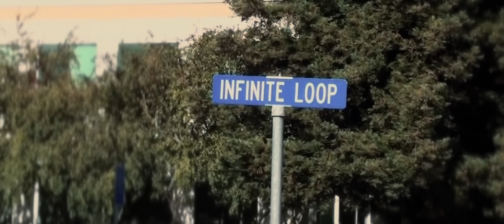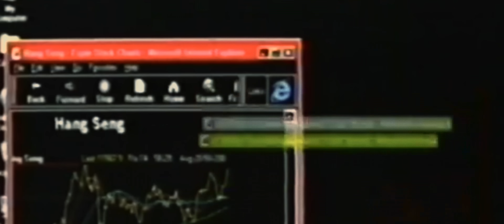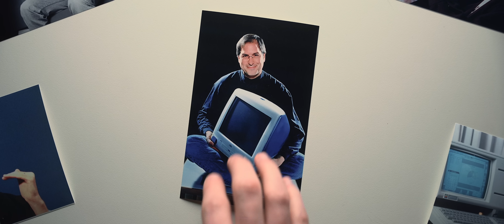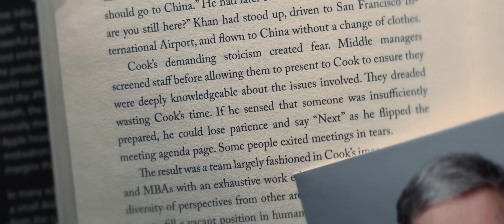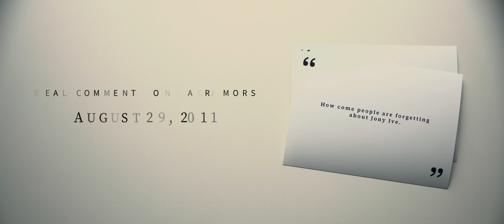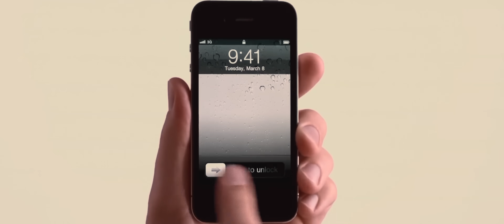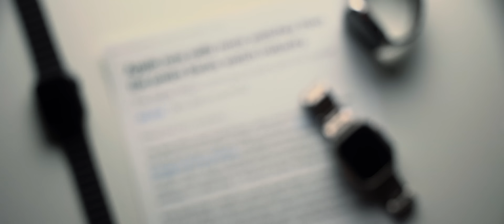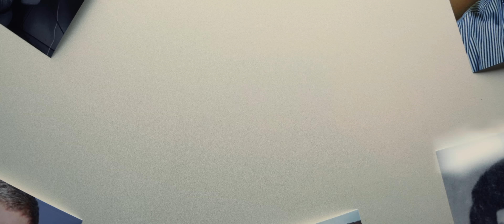Apple - The House that Tim Cook Built (Full Documentary)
This video is about Apple, but mainly; it’s about Tim Cook. His journey, and how he carried a legacy to greater heights than anyone thought possible. Apple, completely and utterly, would not exist without Steve Jobs; and though his gifts to the world can be seen in the incredible technology of his legacy, the Mac, the iPod, the iPhone… The greatest thing he ever did… *for Apple*… was Tim Cook.

Steve was the visionary, the enigma, the polarizing leader that bent the world, and the people around him, to his vision of perfection… but Tim… Tim is the workhorse in the background, the logistics genius, the leader that finds perfection **in** the people and technology around him, and gets the job done.

Steve Jobs made Apple. Tim Cook made Apple the most successful company on the planet. Here’s how he did it.

Special thanks to Tripp Mickle & Concept Central